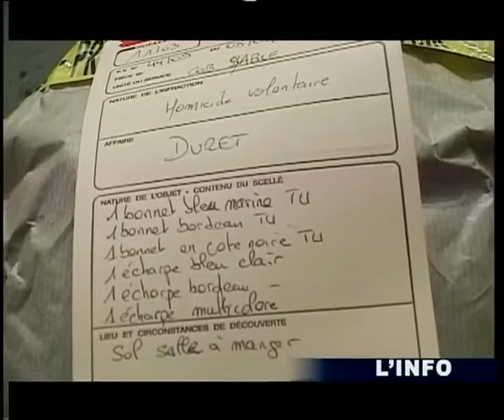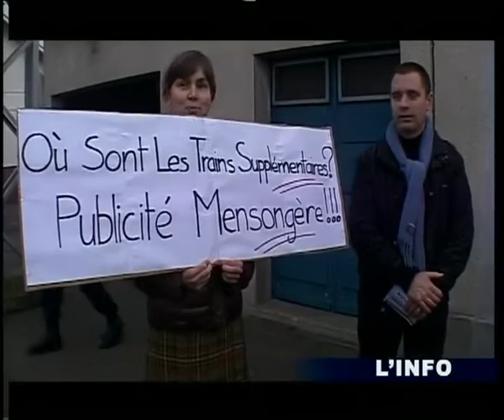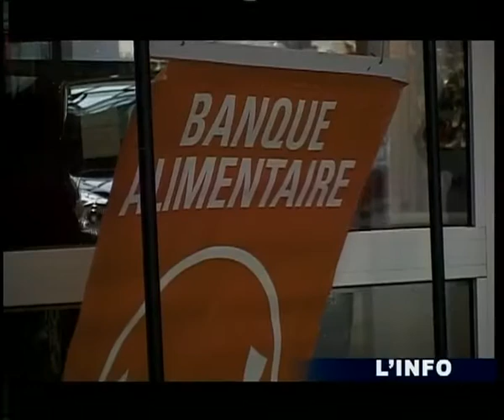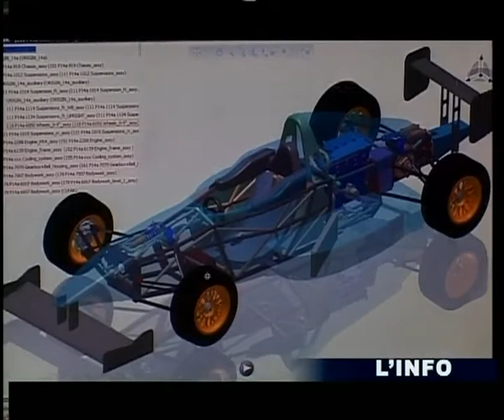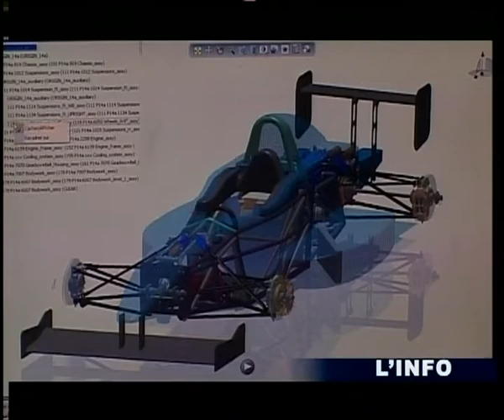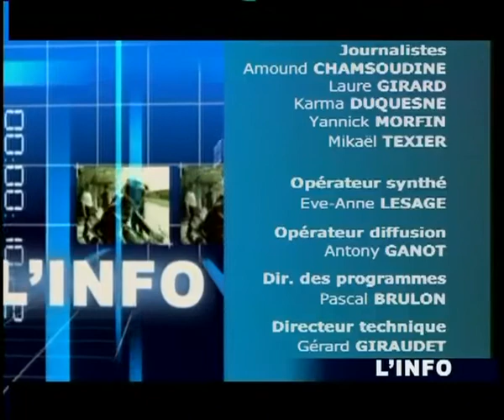L'info du 25/11/2011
Sites webs/blogs, copiez cette vidéo avec le bouton "Intégrer" !